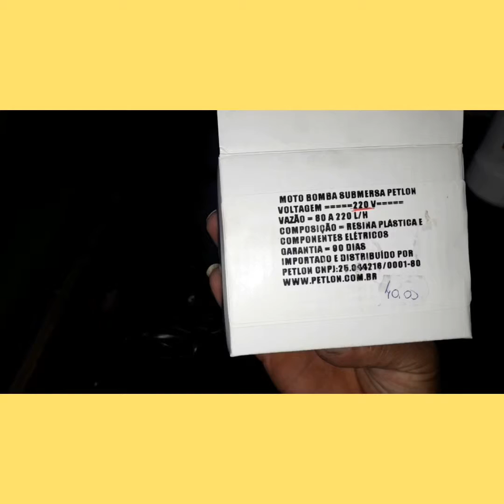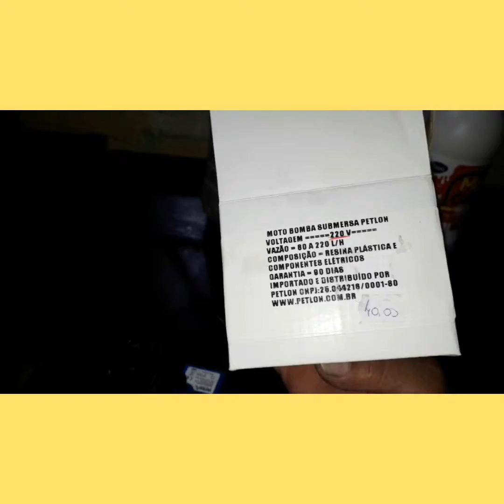Fonte cascata top de linha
Ficou show